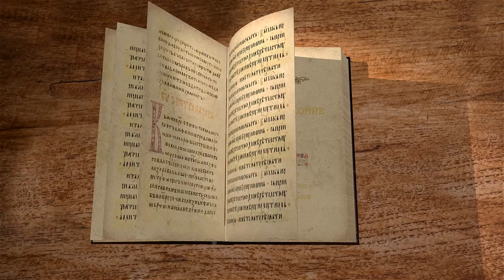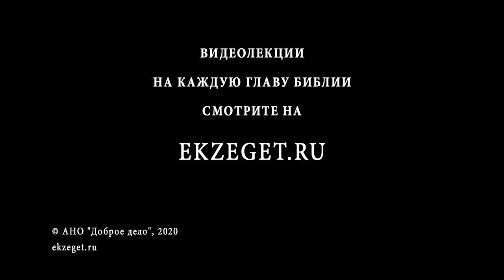Второзаконие. Глава 7. Протоиерей Олег Стеняев. Ветхий Завет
Обещания, данные Израилю, Бог выполняет "потому, что любит" этих людей. Но при этом Он обещает "милость к любящим Его до тысячи родов" — размах, достигающий и наше время и многие тысячи лет после нас. В этом двойном условии взаимной любви Он может доверить нам (людям) Своего Сына, родившегося в эту ночь. Ему удастся осуществить Свое призвание и спасти Свой народ (в который теперь могут войти все) опять же, лишь тогда, когда смогут встретиться Его вечная любовь и наша — земная и слабая, но все же поставленная рядом с Его милостью.